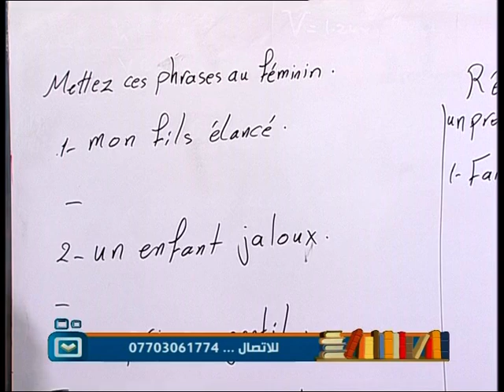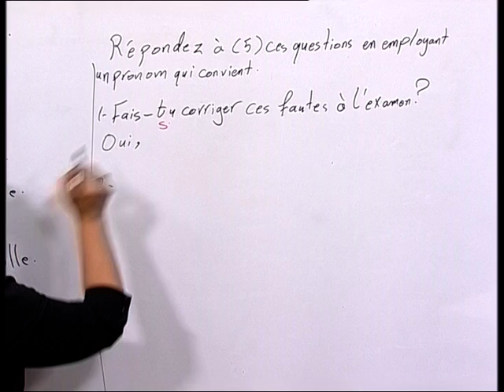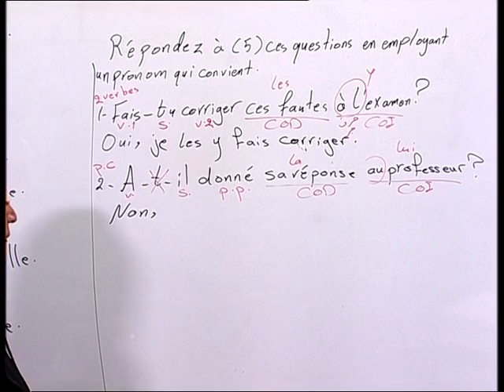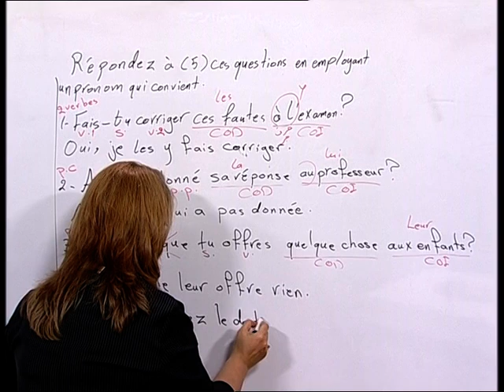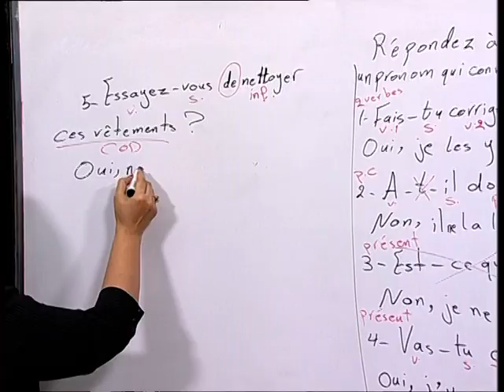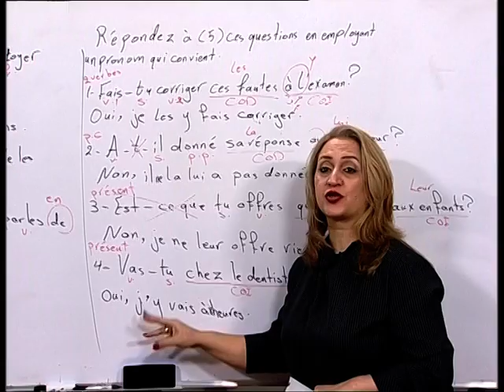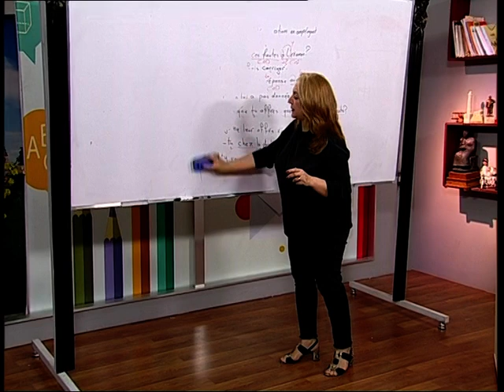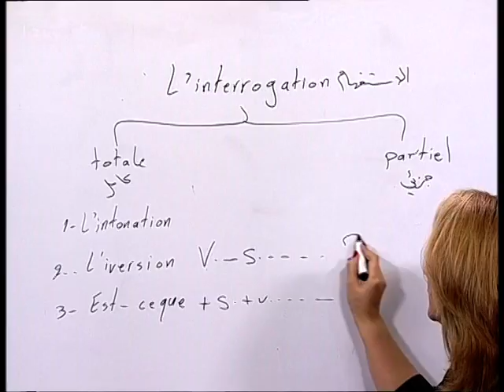اللغة الفرنسية - تابع تنجح - السادس الاعدادي - ج2